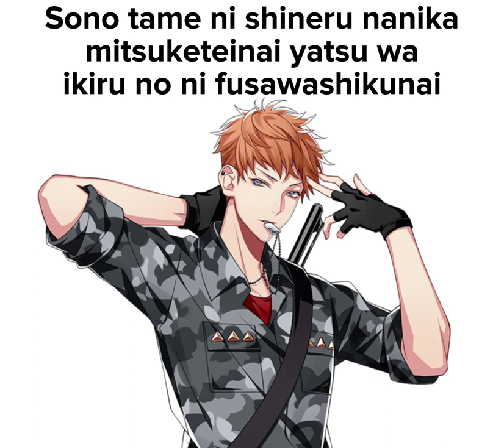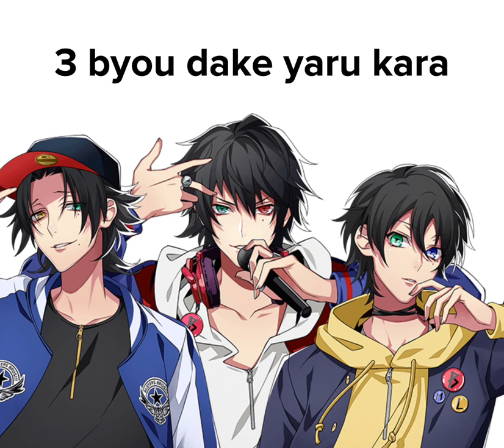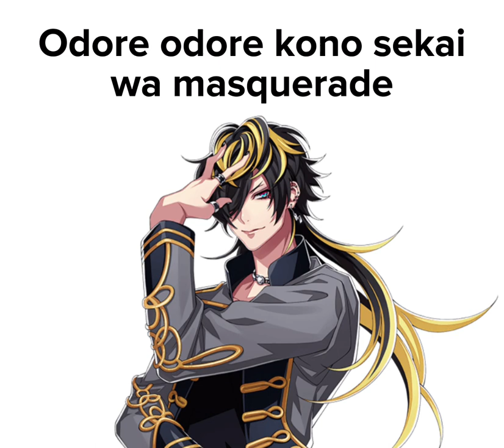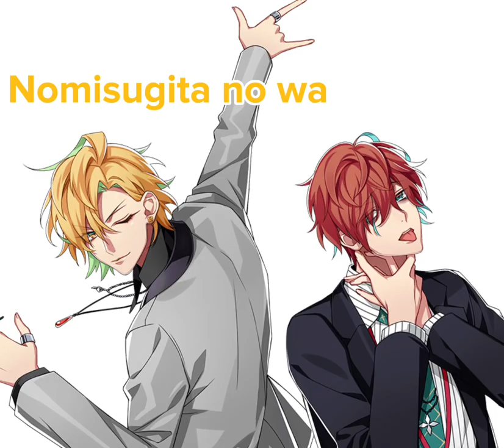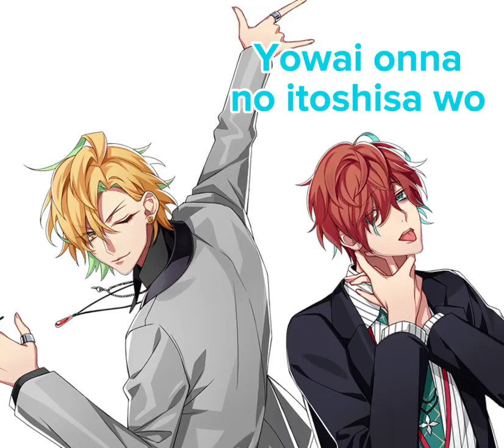Hypnosis Mic Songs that Live in my Head (Part 2)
Wow! Thank you for blowing up my previous part! I appreciate all the likes and comments. Here’s a part two you all seemed eager for.